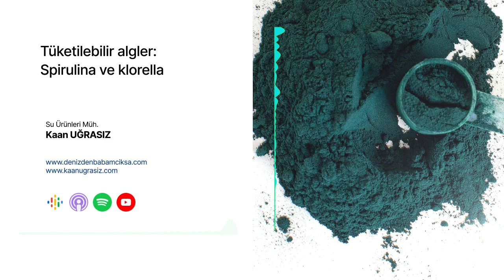Spirulina ve klorella: Denizin büyük değeri, tüketilebilir algler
Tüketilebilir algler, geçmişten bu yana insanların beslenmesinde önemli bir protein kaynağı olarak dikkat çekiyor.

Algler, dünya üzerinde 2.5 milyar yıldır var ve onlar hakkında henüz herşeyi bilmiyoruz. Tek yada çok hücreli olabilen bu deniz canlıları oldukça geniş bir yelpazede bulunabiliyor. Özellikle Uzak Doğu'da, örneğin Çin, Kore, Vietnam ve Japonya gibi bölgelerde deniz yosunlarının tarih boyunca tüketildiğini görüyoruz. Ancak alglerin günümüzdeki popülerliği ve önemi, özellikle protein içeriği keşfedildikten sonra arttı.

Alglerin sağlık açısından önemi, özellikle Klorella ve Spirulina gibi tek hücreli alglerde yüksek protein içeriğinin keşfedilmesiyle anlaşıldı. Bu algler, özellikle savaş dönemlerinde gıda krizine çare olmak için de kullanılmıştır.
Günümüzde tüketilebilir algler, özellikle Klorella ve Spirulina, beslenme dünyasında giderek popülerlik kazanıyor. Bu algler, yüksek besin değerleri, düşük su ayak izleri ve çevre dostu bir protein kaynağı olarak öne çıkıyor. Spirulina, tam protein içeriği ve zengin vitamin ve mineral kaynaklarıyla dikkat çekiyor. Ancak alglerin tüketiminde dikkat edilmesi gereken bazı faktörler bulunuyor, örneğin ürünün saflığı, menşei ve kurutma yöntemi gibi. Tüketilebilir algler, gelecekteki gıda güvenliği ve sürdürülebilirlik açısından büyük bir potansiyele sahiptir ve beslenme dünyasında önemli bir rol oynayabilirler.

Alglerle ilgili kapsamlı bir yolculuğa çıkmak için bu podcast bölümünü kaçırmayın!